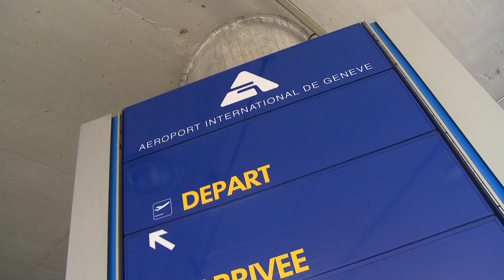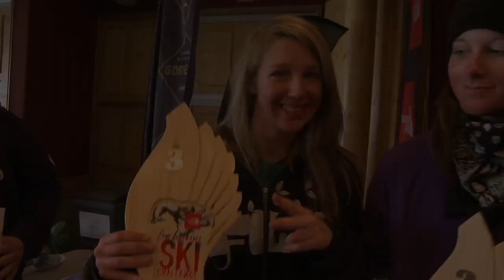THE NORTH FACE SKI CHALLENGE IN VAL THORENS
The sesaon's last stop of The North Face Ski Challenge took place last weekend in Val Thorens, France. Kids from all over Europe gathered to celebrate all aspects of freeskiing and showcase their exceptional talent.